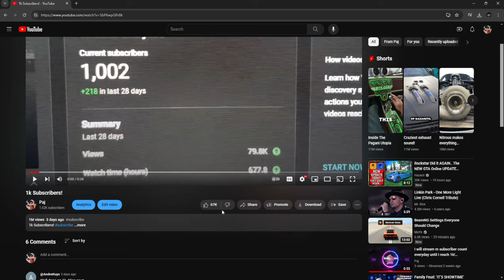First 1 MILLION VIEWS!